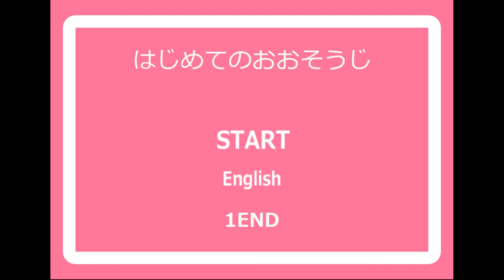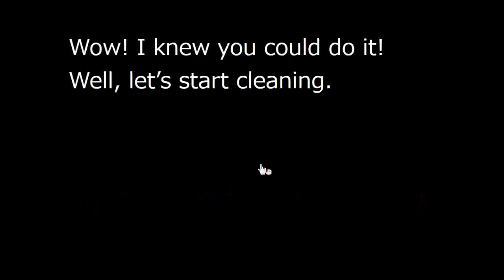No1 Game's My First Spring Cleaning Walkthrough